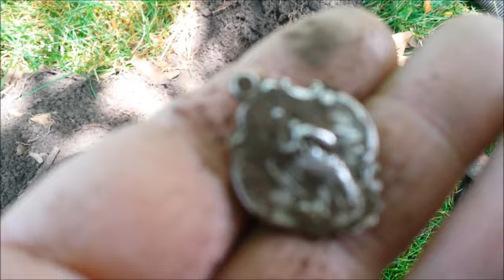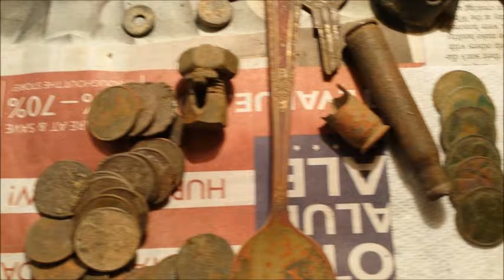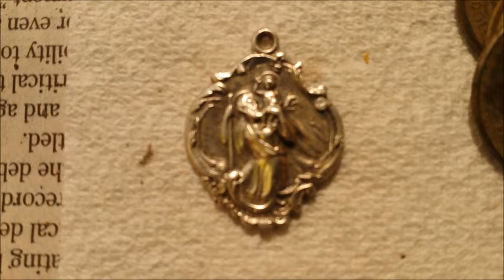Joseph and son detecting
I Found a nice little silver pendent detecting..Happy hunting everyone...E.O.